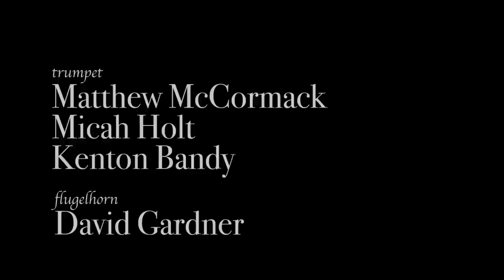Grand Russian Fantasia for Brass Ensemble (The Brass Roots + Buddy Deshler)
Grand Russian Fantasia
- composed by Jules Levy

Trumpet: Kenny Bandy, Micah Holt, Matt McCormack
Flugelhorn: David Gardner
French Horn: Carrie Vertin, Rana Jurjus
Tenor Trombone: Mike Dorato, Morgan Wynn
Bass Trombone: Jack Noble
Tuba: Chris Pearlberg, Amanda Willard
Percussion: Abby Langhorst

Audio Technician: Lim Wei
Video Technician: Gabe Marchetti